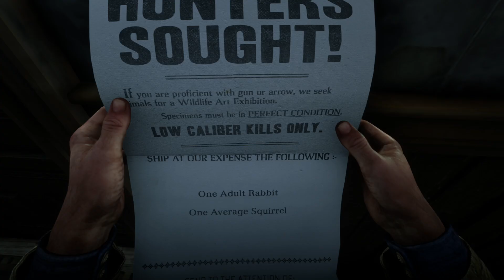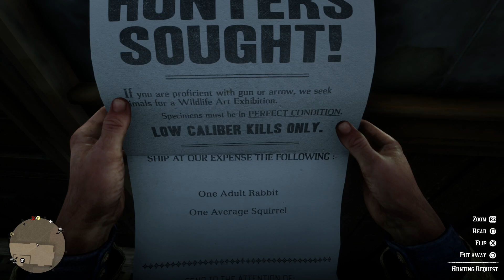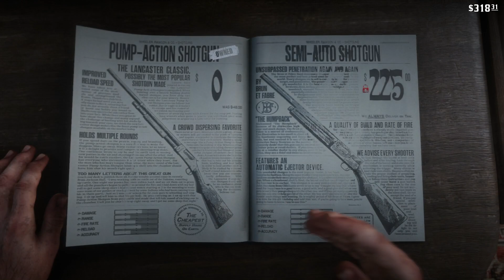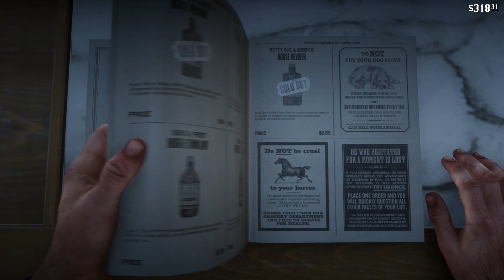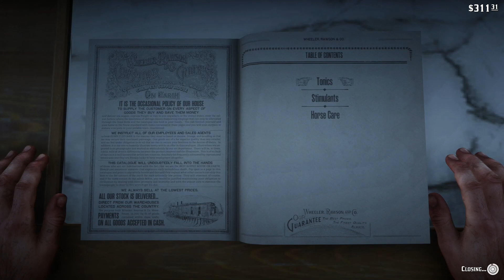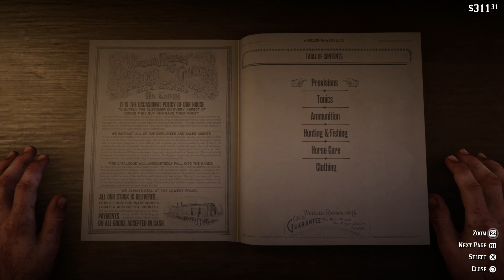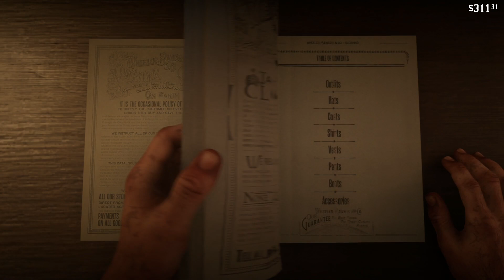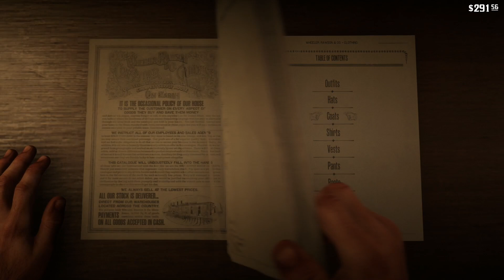Red Dead Redemption 2 Walkthrough Gameplay (No Commentary) | Snakebite Victim - Part 21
Red Dead Redemption 2 Walkthrough Gameplay [No Commentary]
Chapter 2: Horseshoe Overlook | Random Encounter: Snakebite Victim - A Man bitten by a snake, either give a healing tonic or suck the poison from the wound.
Walkthrough by Ryan (SpottinGames) on the PlaySation 4 Pro in 1080p 60fps HD.